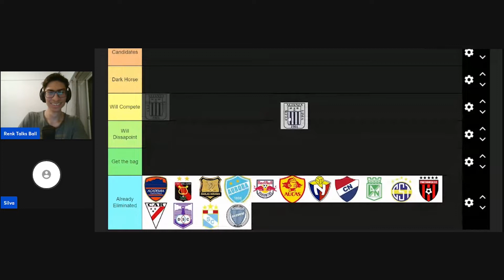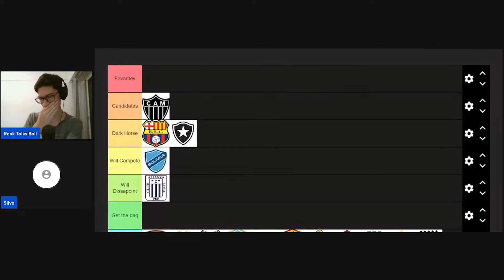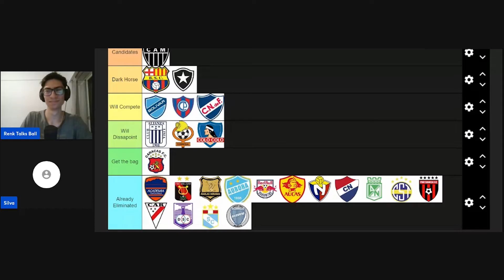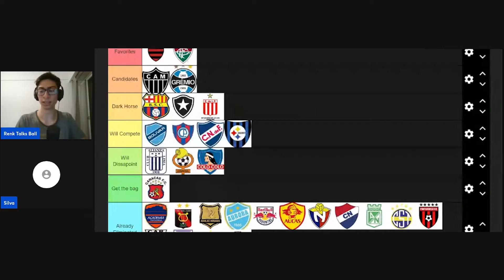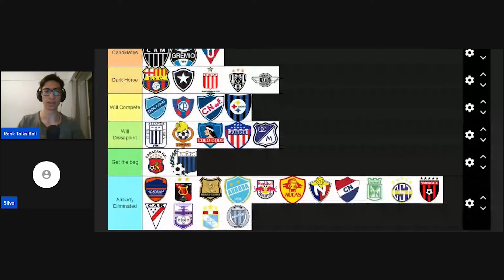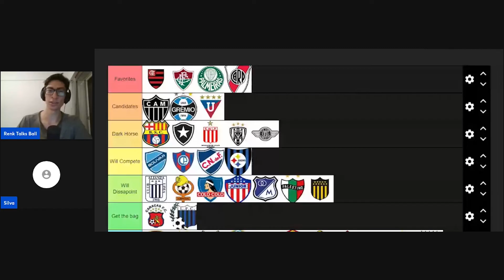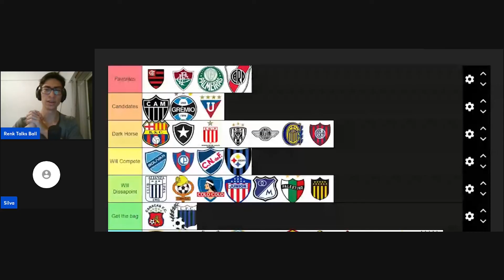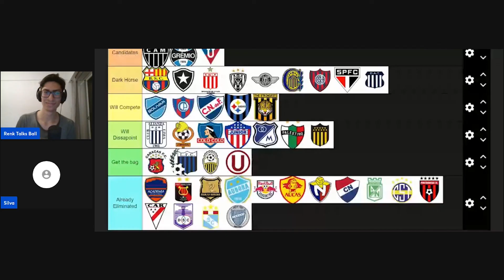COPA LIBERTADORES 2024 POWER RANKINGS feat. Silva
what is this upload timing btw?